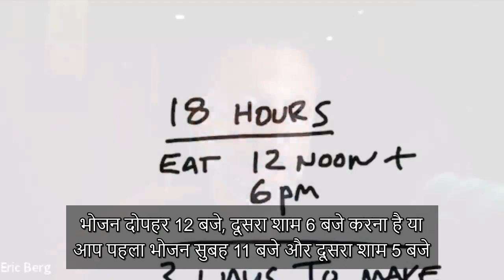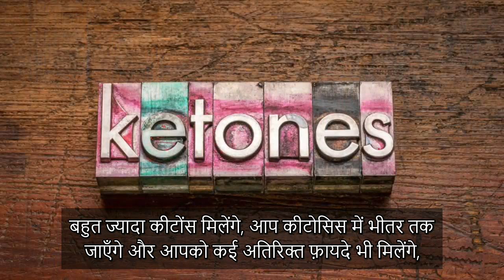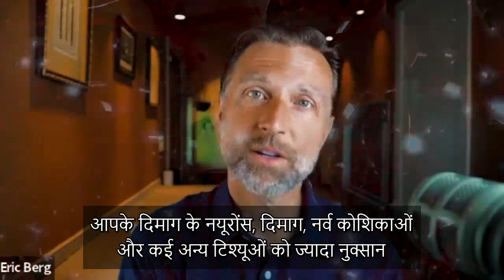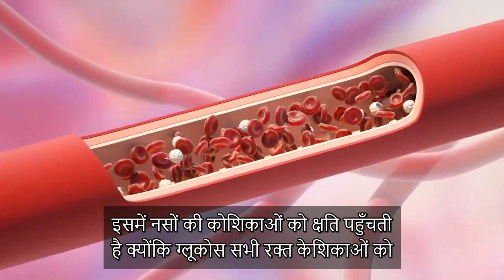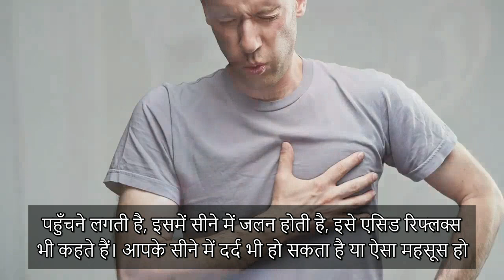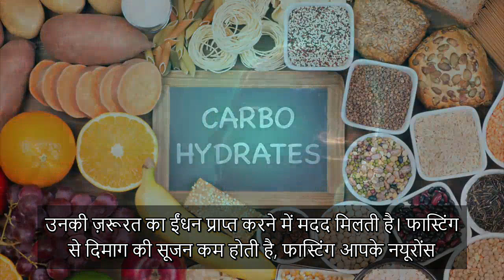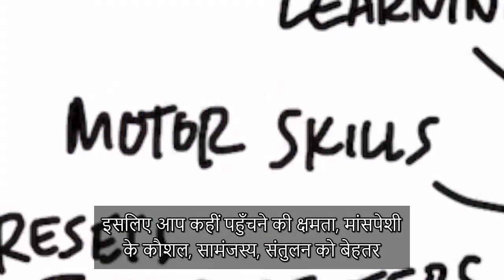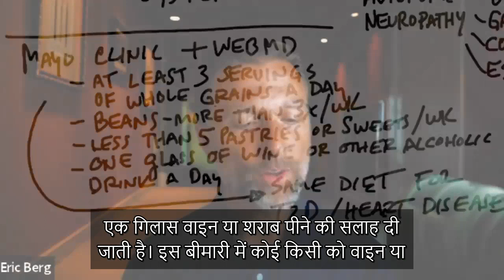18 घंटे की फास्टिंग के साथ दिमाग की शक्ति बढ़ाएं - Dr. Berg Hindi Sub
दिमाग के लिए फास्टिंग के फ़ायदों की जानकारी पाएँ और पता लगाएँ कि इंटरमिटेंट फास्टिंग के साथ दिमाग की शक्ति कैसे बढ़ाएं।

0:00 परिचय: फास्टिंग के साथ अपने दिमाग की शक्ति बढ़ाएं
0:10 18:6 फास्टिंग कैसे करें
1:20 आपके दिमाग के लिए कीटोंस
3:40 ग्लूकोस से कीटोंस में परिवर्तन
4:58 अपने दिमाग को ग्लूकोस पर चलाने की जटिलताएं
8:25 आपके दिमाग के लिए फास्टिंग के फ़ायदे
11:37 आम डाइट लेने की अंदरूनी जानकारी
13:05 अपने दिमाग की सेहत बनाने के लिए सबसे अच्छी डाइट पर बनाया गया मेरा विडियो देखें!

यह बात मुझे हमेशा हैरान करती है कि फास्टिंग आपके दिमाग के लिए कितने अच्छे काम कर सकती है। ज्ञानात्मक कार्यप्रणाली में शानदार फ़ायदे देखना शुरू करने के लिए, आपको रोज़ाना कम से कम 18 घंटे की फास्टिंग करनी होगी।
18:6 इंटरमिटेंट फास्टिंग के तरीके के साथ, आप 18 घंटों की फास्टिंग करेंगे और आपके पास भोजन का सेवन करने के लिए 6 घंटों का समय होगा। इसका मतलब ये हुआ कि फास्टिंग के दौरान आपको स्नैक्स नहीं खाने हैं। आप 6 घंटों के दौरान खा सकते हैं, लेकिन मैं केवल दो बार ही खाने की सलाह दूँगा। यदि आपको फ़िर भी भूख लगती है, तो अपने भोजन के अंत में अतिरिक्त फैट का सेवन करें।
कीटोंस आपके दिमाग के लिए बेहद चिकित्सात्मक होते हैं। शरीर तीन तरीकों से कीटोंस उत्पन्न कर सकता है:
1. कीटो डाइट शुरू करें
2. फास्टिंग
3. कसरत

उच्च कार्बोहायड्रेट डाइट से मिलने वाले ग्लूकोस के कारण कई लोगों के दिमाग को क्षति पहुँचती है। ग्लूकोस दिमाग के लिए ईंधन का एक ख़राब स्रोत है। जब आप दिमाग के ईंधन को ग्लूकोस से कीटोंस में बदलते हैं, कीटोंस क्षति को ठीक कर सकते हैं और नयूरोंस को भोजन प्रदान कर सकते हैं।
यदि आप कीटोंस में कभी परिवर्तित नहीं करते हैं, तो आपको डायबिटीज़ और उससे जुड़ी जटिलताओं का ख़तरा बढ़ जाता है, जैसे कि डिमेंशिया, न्यूरोपैथी, डायबिटिक ऑटोनोमिक न्यूरोपैथी।
डायबिटिक ऑटोनोमिक न्यूरोपैथी से निम्नलिखित समस्याएँ पैदा हो सकती हैं:
 • हृदय की ऊँची धड़कन
 • कसरत करने में परेशानी
 • ओर्थोस्टैटिक हाइपोटेंशन
 • गैस्ट्रोपेरेसिस
 • कब्ज़
 • ऐसोफ़ेजियल डिसमोटिलिटी

आपके दिमाग के लिए फास्टिंग के संभावित फ़ायदे:
1. इससे दिमाग का उम्र-सम्बंधित पतन और दिमाग से जुड़ी बिमारियों की रफ़्तार धीमी करने में मदद मिलती है
2. इससे दिमाग की कोशिकाओं को उनकी ज़रूरत का ईंधन मिलता है
3. इससे दिमाग की सूजन कम करने में मदद मिलती है
4. इससे नयूरोंस संतुलित होते हैं
5. इससे नसें अच्छी तरह जुड़ पाती हैं
6. इससे नयूरोंस को ठीक करने वाले जींस को मदद मिलती है
7. इससे दिमाग के कुछ हिस्सों में एंटीऑक्सीडेंट्स बढ़ते हैं
8. इससे ऑटोफेजी शुरू होती है, जिसमें दिमाग के क्षतिग्रस्त प्रोटीन्स फ़िर से ठीक होते हैं
9. इससे दिमाग की संरचनाओं में सुधार आता है
10. इससे आपका मूड बेहतर हो सकता है
11. इससे आप अच्छी तरह सीख पाते हैं और ध्यान लगा पाते हैं
12. इससे आपकी स्मरणशक्ति बढ़ती है
13. इससे आपकी मोटर स्किल्स में सुधार आता है

विडियो देखने के लिए आपका धन्यवाद! मुझे आशा है कि इस विडियो के ज़रिये आपको मालूम चला होगा कि आप फास्टिंग से कैसे अपने दिमाग की शक्ति बढ़ा सकते हैं।